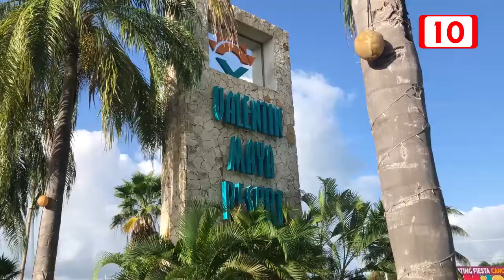“Una mano meció la cuna” en el Hotel Valentín